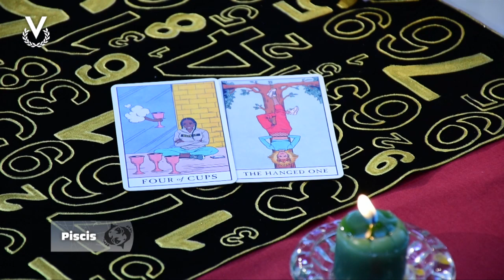Piscis - 17_05_2023 - Los Astros